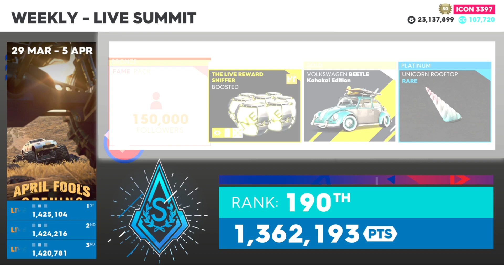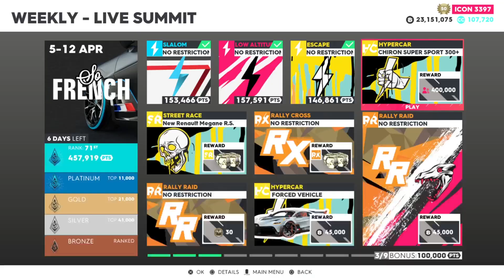The Crew 2: "So French" Summit Platinum Guide + Pro Settings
This video shows all events in the latest summit known as "So French".

Available from ICON 1 fame level, the Live Summit is a weekly PvE competition in which you take on a thematic playlist of nine activities, selected among the game's wide range of playgrounds and disciplines. You can access it through a dedicated billboard in any HQ, or via shortcuts in the News or the Activities menus.

The Live Summit’s nine activities include:
 - 3 skills
 - 4 existing events revamped to fit the week’s theme
 - 1 new event for an existing discipline
 - 1 special event that mashes up an existing track/playground with vehicles from a different discipline

Time Stamps:
0:17 -  Port Isabel Slalom (Offshore MK1)
1:14 - Old Louisiana Low Altitude (Slick 360HP)
2:39 - New Orleans Escape (Stingray)
5:18 - Maine Highlands East (Chiron Super Sport 300+)
8:48 - Downtown Detroit (Renault Megane R.S.)
11:40 - Central Valley (Escalade Enforcer Unit)
13:40 - Great Sand Dune (Beetle Hoodlum Racing Crew Ed.)
16:24 - Bronx (Divo Magma Edition)
20:06 - Wreck And Havoc (MX-5 Miata NA)
22:26 - Results